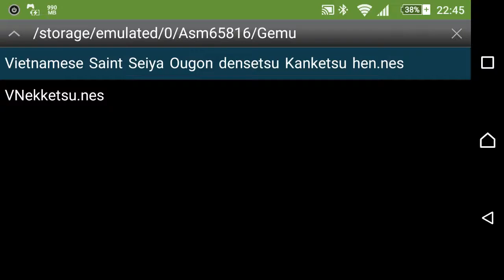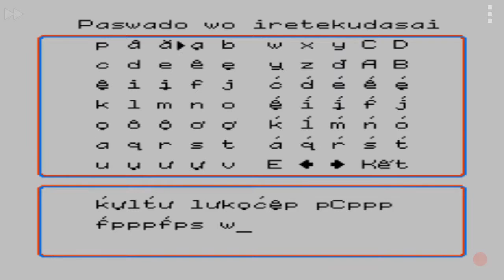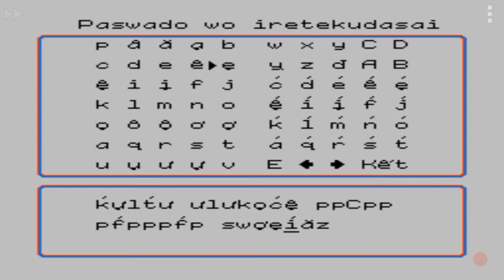Seiya vs Saga